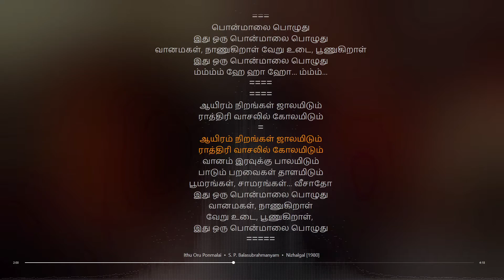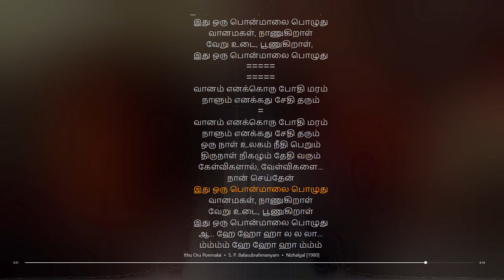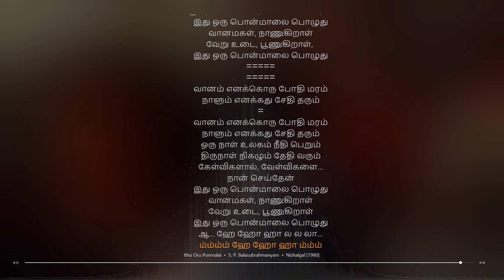Ithu Oru Ponmalai Tamil Lyrical song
Artist: S. P. Balasubrahmanyam
Album Artist: Ilaiyaraaja
Movie: Nizhalgal
tamil lyrical songs
tamil songs
tamil lyrics